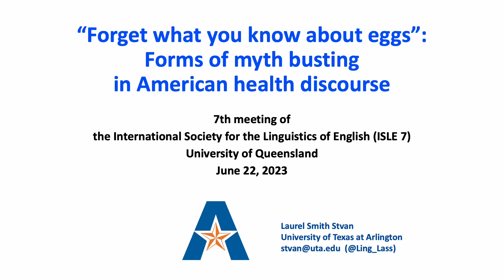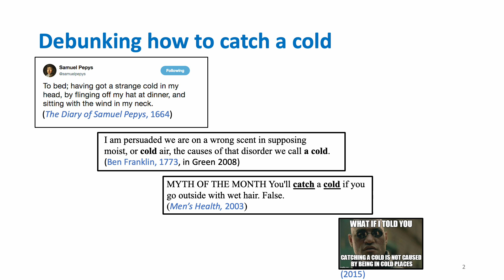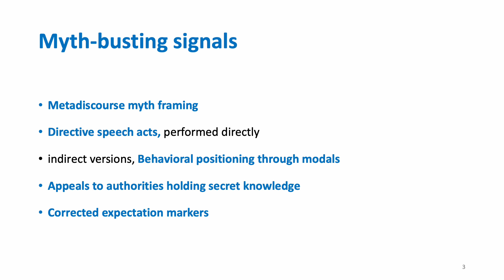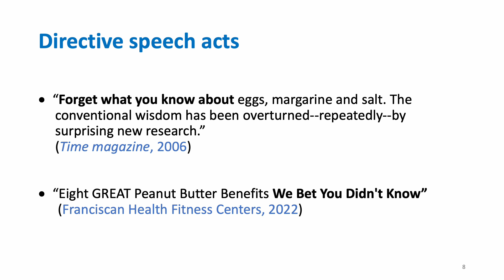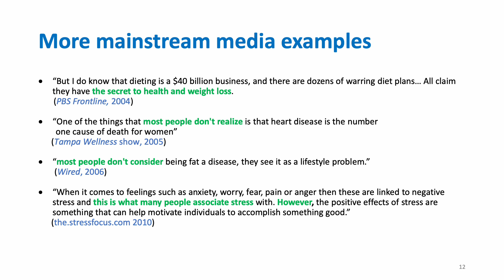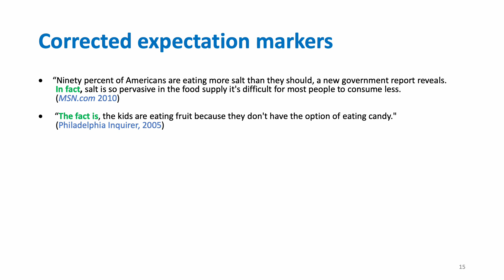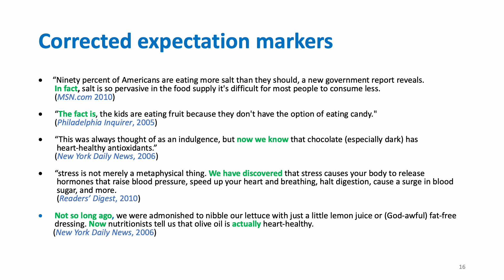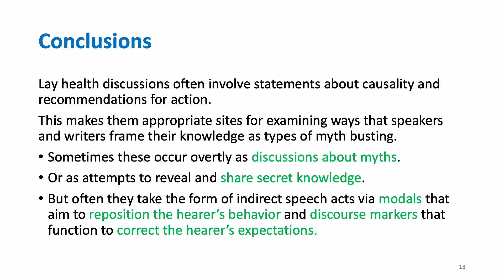Forget what you know about eggs. ISLE 7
Lightning talk presentation by Laurel Stvan for the ISLE 7 conference. June 22, 2023